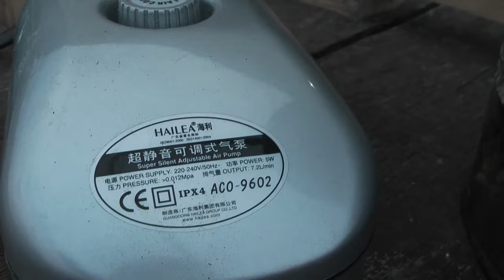Raucherzeuger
Raucherzeuger oder Rauchgenerator für das Rauchfass zum Kalträuchern.
Raucht ca. 8-10 Stunden mit Buchenhobelspäne (1 Räuchergang). Ich mache immer 5 Räuchergänge.

Bauteile:

Olivendose (4.600 g Füllgewicht/2.000g Abtropfgewicht)
Abgeschnittener Deckel einer 5 l Blechbierdose (Partyfässchen)
Diverse Kupferrohrstücke (Reste), Reduzierungen, T-Stücke und Muffen
Mininkompressor für Aquarien